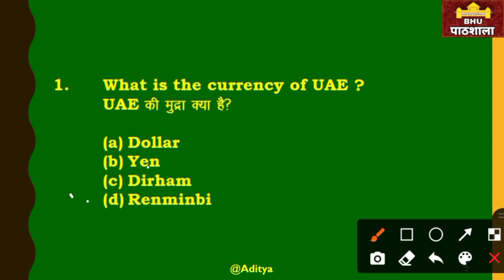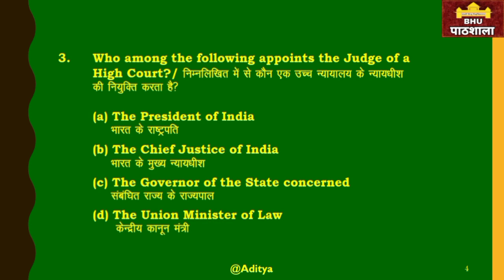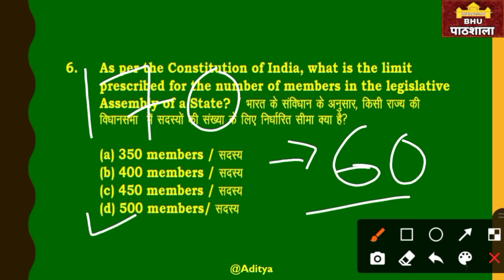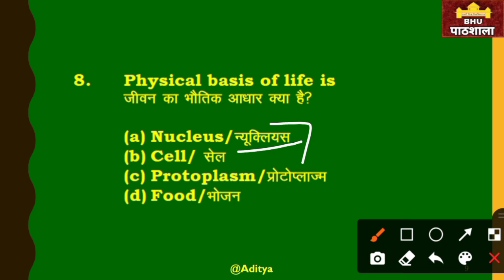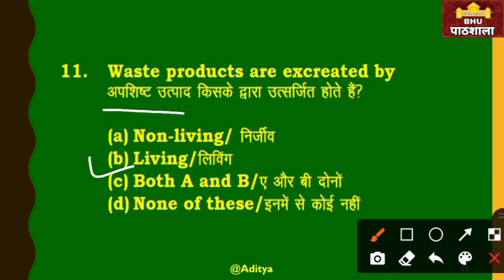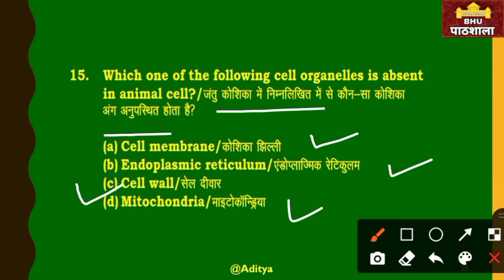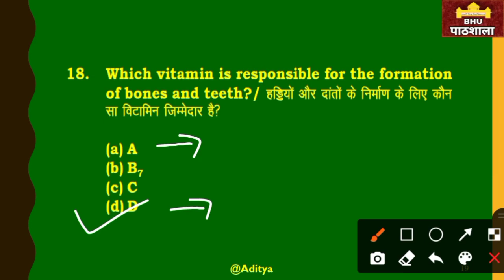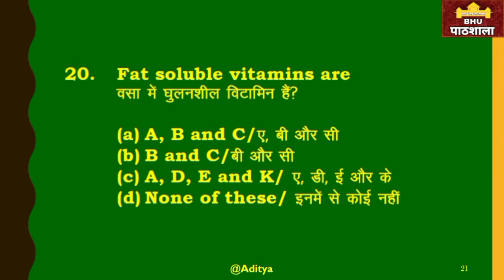GK & GS | Top 700 MCQs Series | P - 1 | BHU, AU, JMI, AMU, DU, HCU | By Aditya Sir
CUCET 2021
                               JMI 2021
                               AU 2021

Mission 2021
By BHU Pathshala Team

Registration Process :-

Hurry Up!

GK/ GS
Maths
Reasoning
Current Affairs

Our Teaching Faculty👇

Amit Sir                            Shibu Ma'am
Vedant Sir                        Reema Ma'am
Goswami Sir                    Akriti Ma'am
Manoj Sir
Akhil Sir
Adarsh Sir
Tushar Sir
Akash

Pintu
Raaj

Join everyone...

B.Sc. Ag. ,
B.Sc. (Math + Bio )
B.A.LLB,

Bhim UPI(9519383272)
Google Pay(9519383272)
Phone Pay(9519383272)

1- TO GIVE BASIC TRENDS TO DEEP INFORMATION OF ALL COVETED CENTRAL UNIVERSITIES BHU, JNU, DU, ALLAHABAD, AMU, TISS, VRDHA  and more.
2- DAILY Current Affairs
3- Preparation for Admission in BHU, ALLAHABAD, JNU and AMU

@University Gurukul